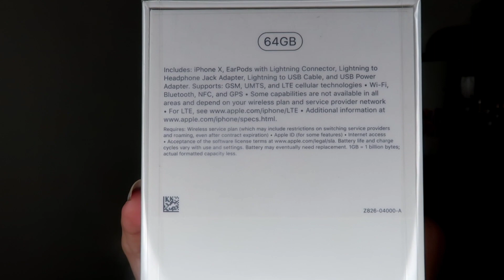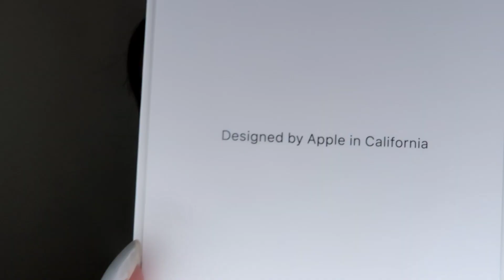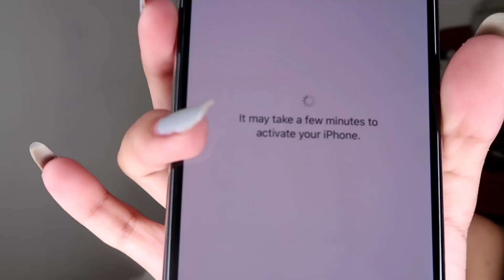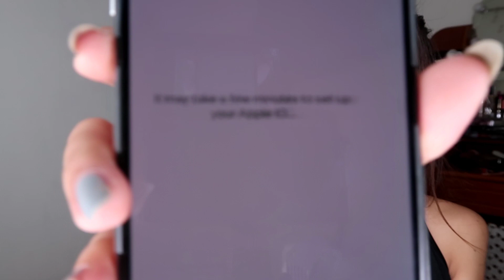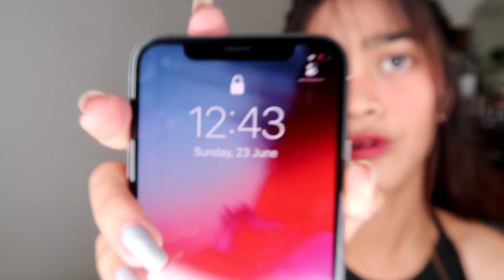VLOG • UNBOXING MY NEW IPHONE X! | Erika Webber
Hope you guys enjoyed today's video. See you in my next one.🧡

Instagram • @ikawbbr
Twitter • @ikawbbr